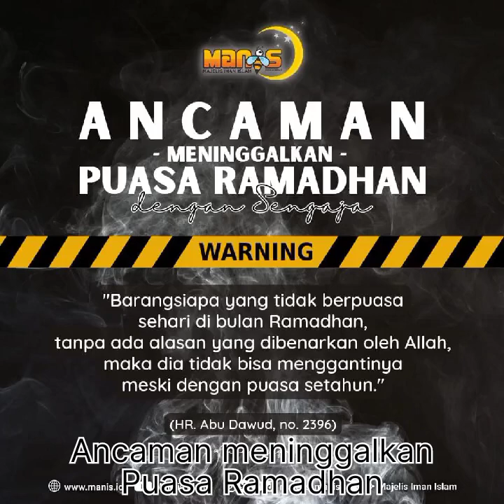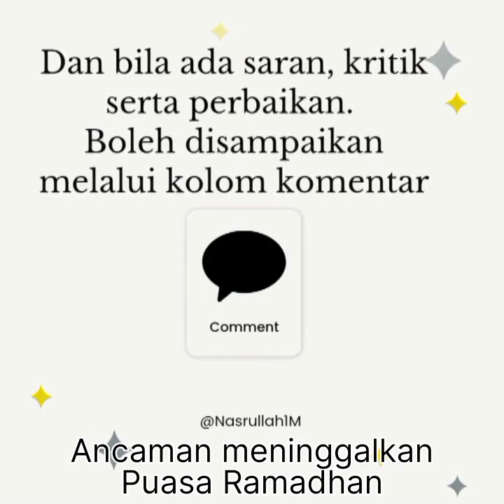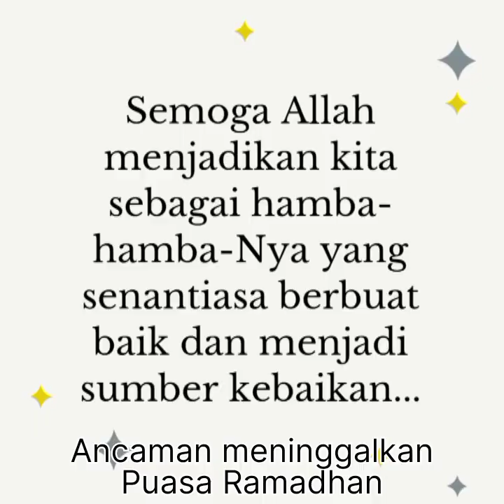Ancaman meninggalkan Puasa Ramadhan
Ke Pariaman tuk jualan ikan
Di hari Selasa bersama Komandan

Ancaman bagi yang meninggalkan
Ibadah puasa di bulan Ramadhan